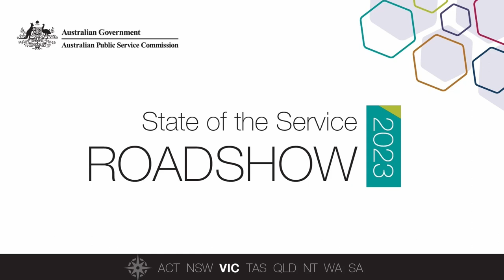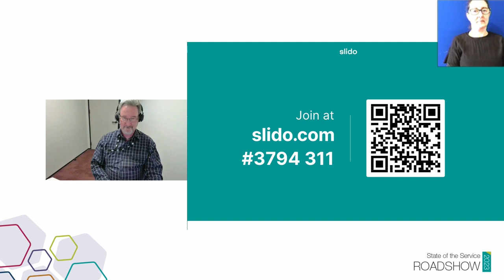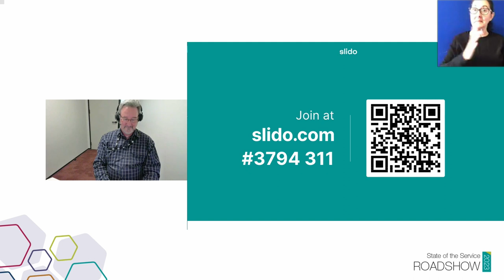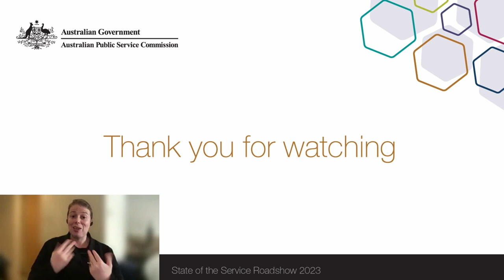State of the Service Roadshow 2023 - Victoria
Did you attend this event?

The State of the Service Roadshow is an annual event series presented by the Australian Public Service Commission that discusses the findings and themes of the State of the Service Report.

The 2023 Victoria event was livestreamed on Thursday 9 March.

Timestamps:

04:48 Keynote Address
18:59 Panel Discussion
44:47 Audience Q&A

MC:
Mark Ryan - Australian Government Leadership Network – Victoria Chair

Panelists:
Helen Wilson - Australian Public Service Deputy Commissioner
Natalie James - Secretary, Department of Employment and Workplace Relations
Rebecca Falkingham PSM - CEO, National Disability Insurance Agency